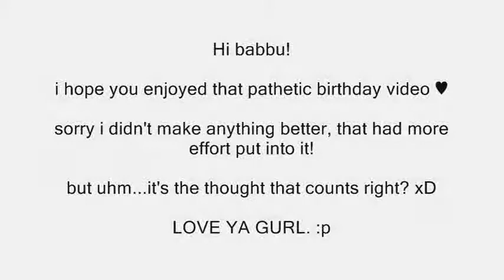HAPPY LATE BIRTHDAY DICKBUTT!!!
edit awwww shit it got squished and there are ugly black bars on the side! but im lazy so. lol nope

ILU BBU ♥ SORRY IT'S SO LATE I'M SORRY I SUCK.

guys lindsey is my best friend ok i love her